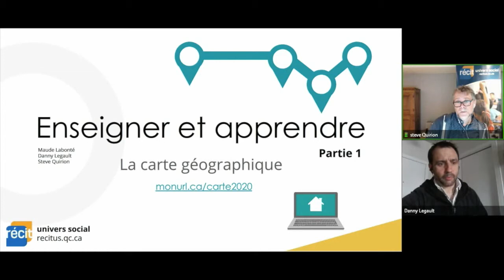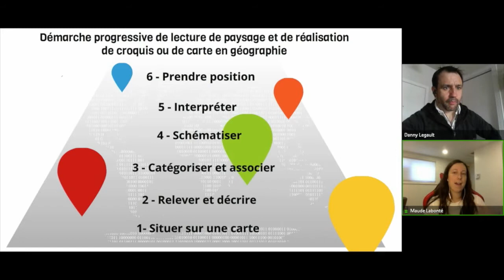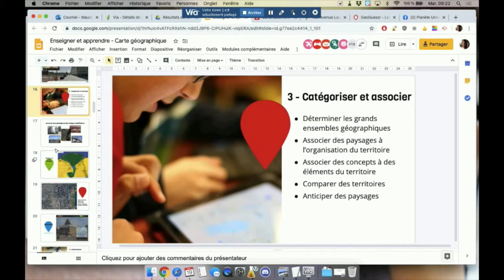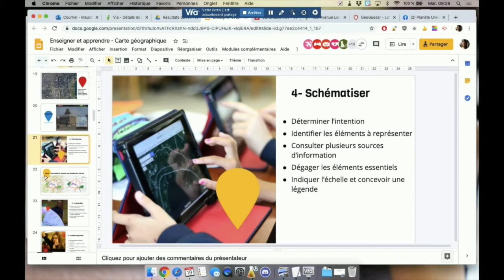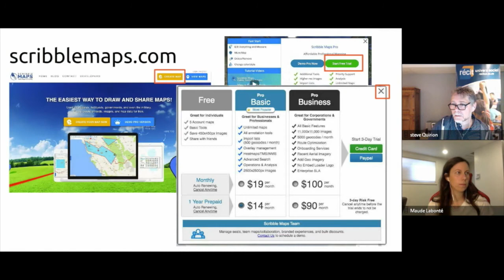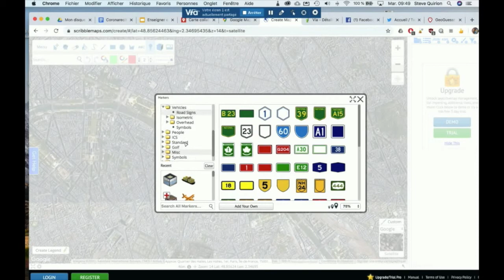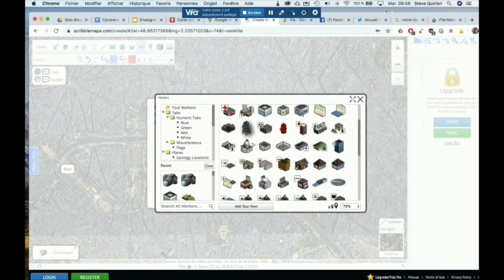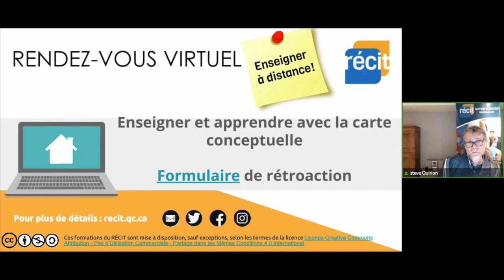Enseigner et apprendre avec la carte géographique 1/3